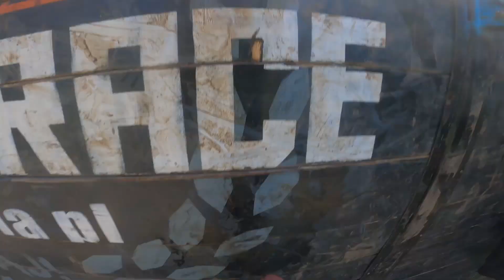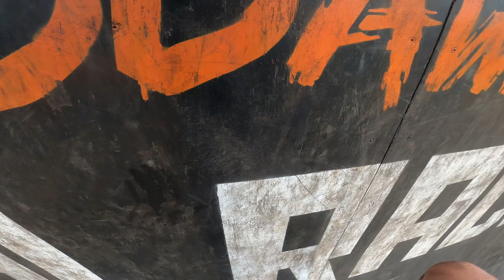WZIĘLIŚMY UDZIAŁ W BIEGU Z PRZESZKODAMI!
Wzięliśmy udział w biegu z przeszkodami, więc tym razem na kanale film o zupełnie odmiennej tematyce. Kto śledzi mnie na insta, wie, że nie miałem możliwości nagrania dla Was eksploracji... Wybaczcie, w zamian wrzucam relację z ostatniego Survival Race'u.
Dajcie znać co myślicie o filmie, być może częściej będzie tu gościł tego typu materiał! Ciao!

ZAPRASZAM NA SOCIAL MEDIA, GDZIE POJAWIAJĄ SIĘ INFORMACJE O FILMACH, FOTY Z EKSPLORACJI A TAKŻE RELACJE NA ŻYWO Z MIEJSC, KTÓRE AKTUALNIE ZWIEDZAM! ⚠️